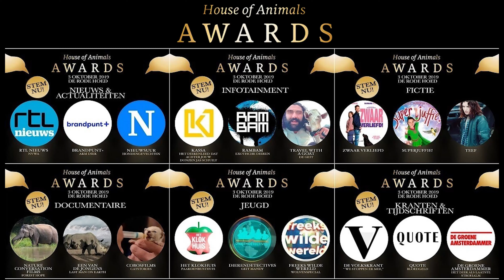Sfeerimpressie House of Animals Awards 2019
Sfeerimpressie van de House of Animals Awards 2019; de uitreiking van de Gouden Vogels in de Rode Hoed, Amsterdam, aan mediaproducties die op bijzondere wijze aandacht schonken aan dierenwelzijnskwesties.